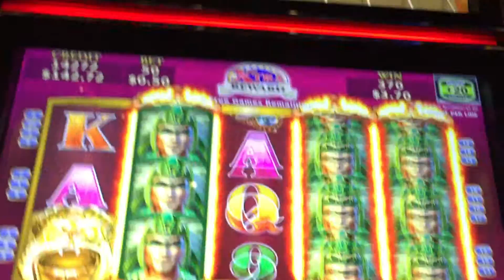Wild Aztec Slot Bonus with Security Lurking